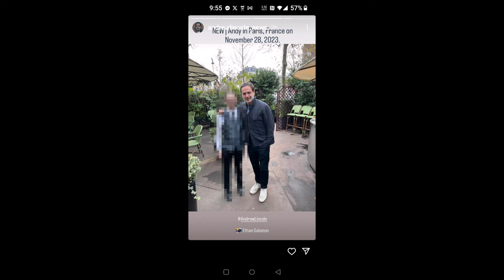The Walking Dead Daryl Dixon Show Season 2 News & Filming Photos + Rick Grimes Is In France?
Spoiler warning for TWD shows & comic. We discuss, share, highlight, breakdown, review, recap, analyze, and theorize TWD DARYL DIXON Season 2 news & photos plus Andrew Lincoln news.

FIGHT 4 US BOOK ORDER:
THE BEGINNING, REUNITED, REFUGE, CONQUERED, AGREEMENT, KEEPER, WEAPONIZE, LEGACY, SETTLEMENT, GHOSTS, ACCESS, POWER, RECKONING, REVENGE, CAPTURED, RECKLESS, THE ISLAND, ATONEMENT, RESET